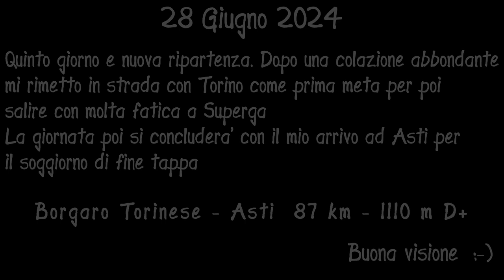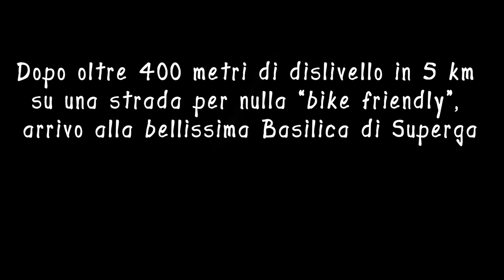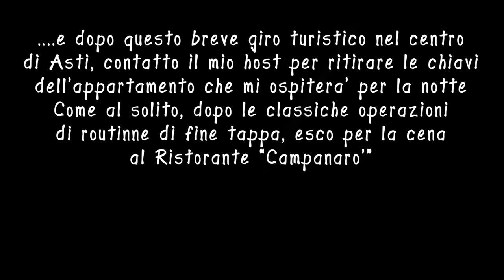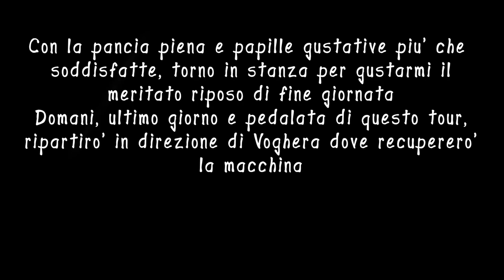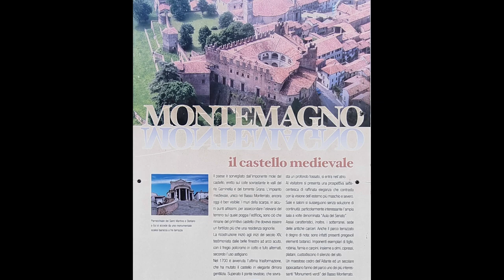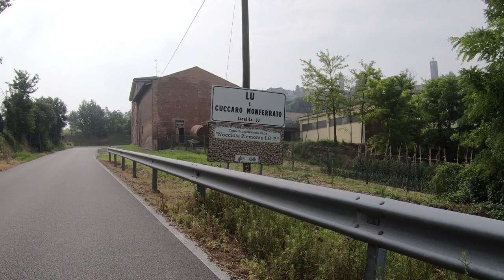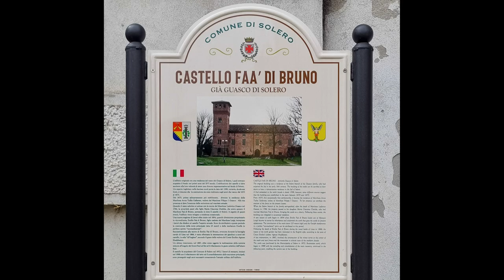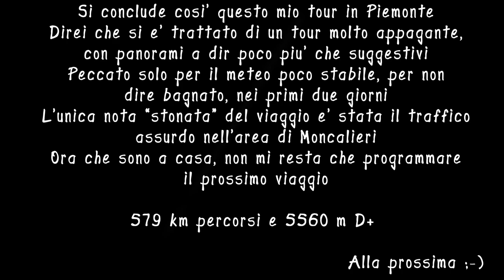Piemonte on the bike: Le Langhe (e non solo): 3a parte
Terzo ed ultimo video del mio tour in Piemonte
In questo episodio, lascerò Borgaro Torinese per una visita a Torino, salire alla Basilica di Superga e giungere nel pomeriggio ad Asti (dove pernotterò), ripartire il giorno dopo per ulteriori saliscendi tra pittoreschi borghi, attraversare Alessandria ed arrivare di pomeriggio a Voghera dove si concluderà il mio giro ad anello

Buona visione ;-)

Attrezzatura usata: GoPro Hero7 black, Samsung Galaxy S21+